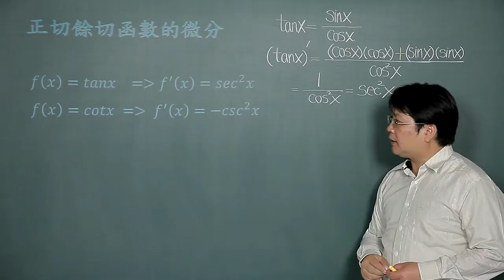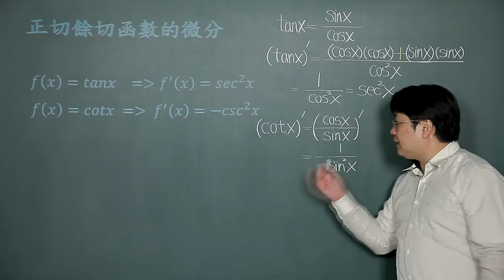三角函數的微分-04正切餘切函數的微分